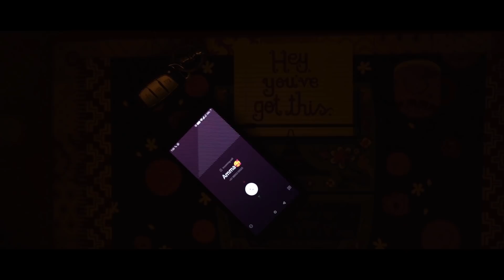AVASTHA | Episode 01 | Web Series | Pearle Maaney | Srinish Aravind | S01E01 (English Subtitles)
*Shot with the limitations of Lockdown, with a crew of 3 people inside an apartment.

Watch Episode 01 of AVASTHA Web Series by Sharath Davis.

Web-Series - Avastha
Director - Sharath Davis
Starring - Srinish Aravind, Pearle Maaney
Production - Pearle Productions
Director of Photography - Robil T Paul
Editor & Story - Pearle Maaney
Asst DOP - Prince Peyyammal
Styling - Asaniya Nazrin
Titles - Sandeep Fradian
Design - Rahul Oz